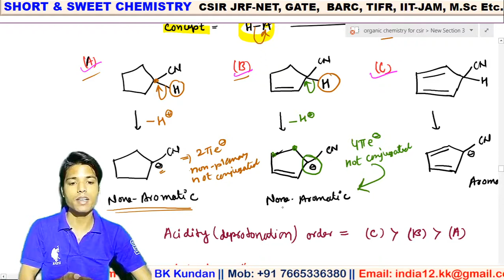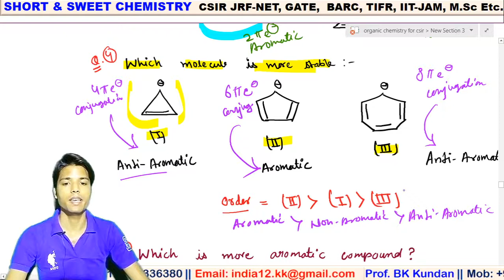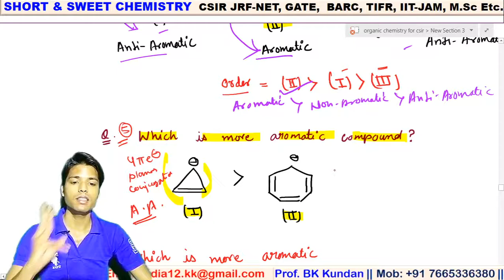L-01 Aromaticity | PYQS | Q-01 to Q-05 Session-01 | CSIR-NET GATE IIT-JAM BARC TIFR MSc BSc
Follow this lik to join Telegram Group
        Prof. BK Kundan Short & Sweet Chemistry